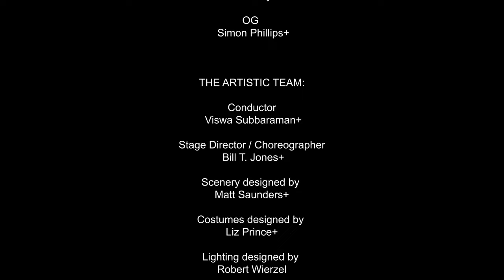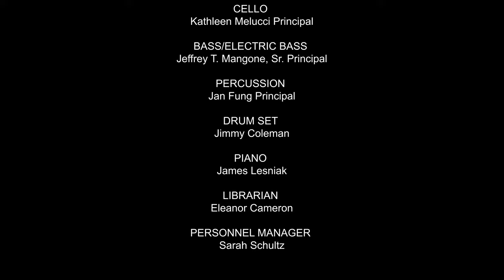Pittsburgh Opera: We Shall Not Be Moved - "Touched by an Angel"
Pittsburgh Opera presents
‘We Shall Not Be Moved’

Words by Marc Bamuthi Joseph
DredLin Publishing, New York, NY & Of the Tree, Oakland, CA
Worldwide Representation: Sozo Artists, Inc.

CAST:
Un/Sung              Alexa Patrick+
Glenda                 Kirstin Chávez+
John Blue            John Holiday+
John Little           Chance Jonas-O’Toole+
John Mack          Adam Richardson+
John Henry         Ron Dukes+
OG                        Indira Cunningham+
OG                        Ira Cambric III+
OG                        Ethan Gwynn+
OG                        Simon Phillips+

THE ARTISTIC TEAM:
Conductor Viswa Subbaraman+
Stage Director / Choreographer Bill T. Jones+
Scenery designed by Matt Saunders+
Costumes designed by Liz Prince+
Lighting designed by Robert Wierzel
Projections designed by Jorge Cousineau+
Sound designed by Robert Kaplowitz
Hair & Make-up designed by Izear Winfrey
Lighting Director Todd Nonn
Stage Manager Robert Klein+
Assistant Stage Director Seth Hoff +
Assistant Choreographer Raphael Xavier+
Fight Director Attack Theatre / Peter Kope

Scenery and Costumes constructed by Opera Philadelphia Production owned by Opera Philadelphia and Apollo Theater

ORCHESTRA:
VIOLIN
Rachel Stegeman, Acting Concertmaster
VIOLA Jennifer Gerhard, Principal
CELLO Kathleen Melucci Principal
BASS/ELECTRIC BASS Jeffrey T. Mangone, Sr. Principal
PERCUSSION Jan Fung Principal
DRUM SET Jimmy Coleman
PIANO James Lesniak
LIBRARIAN Eleanor Cameron
PERSONNEL MANAGER Sarah Schultz

Support for this production comes from the National Endowment for the Arts and the Alice M. Ditson Fund of Columbia University